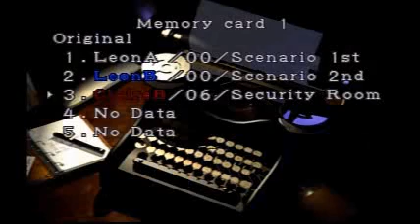Resident Evil 2 playthrough Part 19 {Claire B}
If you've been saving up Flame Rounds,make sure to use them around these areas. Those plant enemies can only be killed by fire attacks,otherwise they'll regenerate when you re-enter the room. Down the ladder and past more Super Lickers,we reach the other save room. Grab the W.Box Key while you're here. We also visit the Giant Moth room again and register Claire's fingerprint. In the other room,use the W key to find grenade rounds as Claire. Kind of underwhelming compared to what Leon gets. The power room key is in here,past all the naked zombies. Now we have to head all the way back to where we turned the power on for the elevator. But first,using Claire's fingerprint to open that one door. In here are 3 Super Lickers,and a Sub Machine Gun should you want it. Anyway,we can climb up the box we moved now and enter the power room. Mr.X ends up taking a little dip in fire. However,he also ends up starting the self destruct sequence. Head back to where Ada ends up falling in Leon's scenario,and you'll find both Sherry and her mom. She leaves behind the Master Key for the elevator. Go back to the save room,bring all your grenade types and lots of healing items,and save!